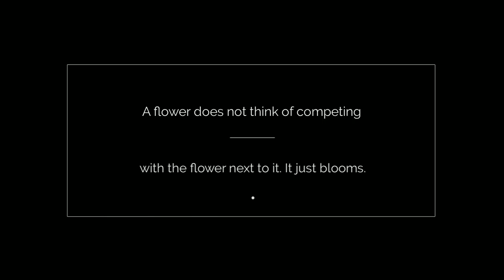Winchester VA, High School Senior Portraits